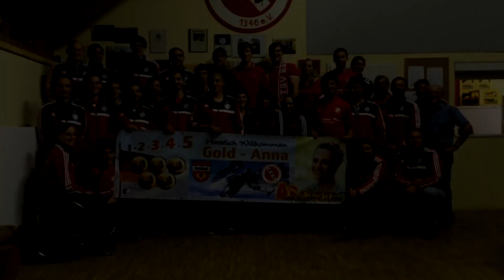Wahl zum Sport-Stipendiat des Jahres 2014: Anna Schaffelhuber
Mit der Wahl zum Sport-Stipendiaten des Jahres möchten die Deutsche Sporthilfe und die Deutsche Bank die besonderen Leistungen studierender Athleten würdigen. Interessierte können an dieser Wahl bis 22. August teilnehmen

Anna Schaffelhuber gewann im März 2014 bei den Paralympics in Sotschi fünf Goldmedaillen im Ski alpin. Außerdem siegte sie bei 15 von 16 Weltcuprennen in der Saison und gewann den Gesamtwelt- sowie den Gesamteuropacup.
Anna Schaffelhuber studiert Rechtswissenschaft in München. Im Winter konnte die 21-Jährige aufgrund der Weltcuprennen an keinen Vorlesungen teilnehmen. Da in ihrem Studiengang die wichtigsten Fächer nur im Wintersemester angeboten werden und die Prüfungen dazu im Sommer stattfinden, muss sie sich die gesamten Prüfungsinhalte jeweils selbst erarbeiten. Dennoch bestand sie Klausuren sowohl im Sommersemester 2013 als auch im Wintersemester 2014. In diesem Zeitraum meisterte sie den kleinen Schein im Strafrecht und konnte die Hälfte des großen Scheins in Zivilrecht erfolgreich absolvieren.

„Nach meinen fünf Goldmedaillen bei den Paralympics 2014 sind meine nächsten sportlichen Ziele die WM 2015 und die Spiele 2018. Mein Jurastudium werde ich weiter intensiv verfolgen und ich hoffe, dass ich in beiden Bereichen etwas bewegen kann!"